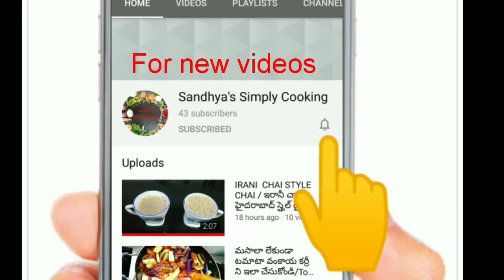రోజు ఇది తాగితే మీ ఎముకలు ఉక్కులా మారుతాయి | Ragi malt | Ragi Java in telugu | ragi recipe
INGREDIENTS

RAGI FLOUR  3 tb spoons
Water -  600 ml
Jaggery
Salt
Curd or buttermilk
Milk

This is Ragi Java preparation in telugu. U can see Ragi Java benifis also. This is good for babies and all age groups. Ragi porridge for babies. You can take ragi Java for weightloss
Ragi Java with buttermilk ragi Java with bellam jaggery ragi java